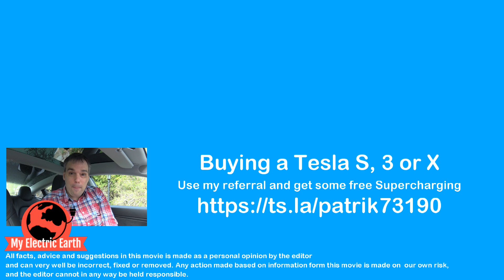Can Tesla cut down trees and claim sustainability?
Tesla harvested forest for making place for their new Giga factory in Germany. But is this sustainable to cut down trees, when we are in a global crisis of unbalance with a huge surplus of carbon dioxide? Thanks to the photosynthesis trees and plants are sucking carbon dioxide from the air turning it to a fantastic product that we as humans calls wood. In this episode of My electric Earth we drill down in how the forest could be a key factor to reduce the carbon dioxide levels. By pant and reforest large arias that have been deforested during the last 200 year the human can reduce a huge amount of carbon levels that have been released during the last century. Cutting down the forest and using it for timber to constructions will feather move the time when the carbon atoms will be released into the atmosphere. But it is important that we cultivate the forest the right way, that it is made by care and takes the biodiversity into account.

The statement in the end is an answer to the Jeff Gibbs movie “Planet of the Humans” claim that the source to earth problem routs for the overpopulated world that we live in today.

Buying a Tesla Model 3 Model S or Model X? Get some free super charging, and support me using my referral: